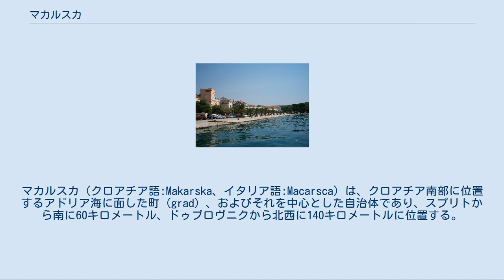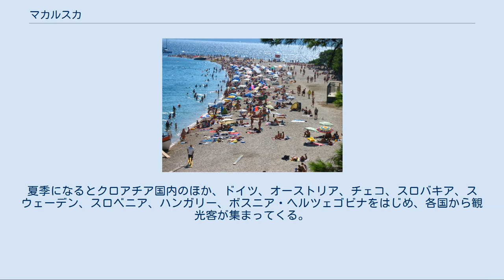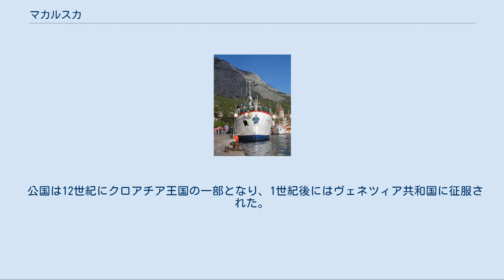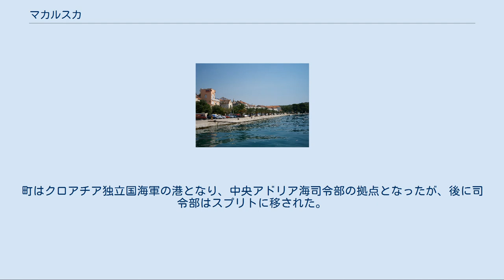マカルスカ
マカルスカ（クロアチア語:Makarska、イタリア語:Macarsca）は、クロアチア南部に位置するアドリア海に面した町（grad）、およびそれを中心とした自治体であり、スプリトから南に60キロメートル、ドゥブロヴニクから北西に140キロメートルに位置する。
行政区分としてのマカルスカは町（grad）であり、スプリト＝ダルマチア郡の一部である。
 マカルスカの路地 町はビオコヴォ山脈（Biokovo）とアドリア海に挟まれた、馬蹄型の入り江に広がっており、有力な観光地となっている。
数キロメートル沖合いのブラチ島のスマルティン（Sumartin）との間にはフェリーが運航されている。
ヤシの木が並ぶ海辺の散歩道には、しゃれたカフェやバー、ブティックが立ち並び、数多くの観光用の船が係留されている。
 マカルスカの中心を成す旧市街は石畳の細い路地が入り組んでおり、教会前の中心広場には花や果物の市場があり、フランシスコ会の修道院には巨大なハマグリの貝殻をはじめとする貝殻のコレクションがあり、貝類学博物館として公開されている。
これとは別にマカルスカ博物館も有する。
 町はマカルスカ海岸（Makarsko primorje）の中心を占めている。
海岸はブレラ（Brela） からグラダツ（Gradac）にかけて60キロメートルにわたって広がっている。
夏季になるとクロアチア国内のほか、ドイツ、オーストリア、チェコ、スロバキア、スウェーデン、スロベニア、ハンガリー、ボスニア・ヘルツェゴビナをはじめ、各国から観光客が集まってくる。
 マカルスカの地域には古代イリュリア人が居住していた。
町はTabula Peutingerianaにイナロニア（Inaronia）として記されているが、533年にサロナで開かれた教会会議ではムックルム（Muccurum）と呼ばれており、この時にこの町を中心とする教区が設置された。
7世紀にツェティナ川（Cetina）からネレトヴァ川までの領域はスラヴ人に占領され、彼らはネレトヴァ公国（Neretva Principality）を建国し、この町をモクロ（Mokro）と呼んで公国の首都とした。
 スラヴ人による海賊行為に対する報復のためにこの地に襲来したヴェネツィアのドージェ（総督）、ピエトロ・カンディアーノ1世は、877年9月18日にこの地で敗北し、死去した。
 公国は12世紀にクロアチア王国の一部となり、1世紀後にはヴェネツィア共和国に征服された。
15世紀にはオスマン帝国がこの町を占領し（1502年に初めてマカルスカの名で呼ばれるようになった）、3本の塔を持った城壁が町の周りに築かれた。
1646年に再びヴェネツィア共和国が支配下に収めたものの、1797年のカンポ・フォルミオ条約によってオーストリア帝国に引き渡された。
1805年から1815年までフランス帝国の占領下となり、この時代に経済的・社会的・文化的な発展がもたらされた。
ウィーン条約によって再びオーストリア領に復し、1918年までオーストリアの支配下であった。
 20世紀初頭には農業、交易、漁業が経済の根幹であった。
1914年に初のホテルが建ち、観光地としての発展が始まった。
第二次世界大戦の時代、マカルスカはクロアチア独立国の領域となった。
町はクロアチア独立国海軍の港となり、中央アドリア海司令部の拠点となったが、後に司令部はスプリトに移された。
2007年時点でも、戦争の犠牲者の発掘作業が続いている。
 アンドリヤ・カチッチ・ミオシッチ Andrija Kačić Miošić の像 係留場